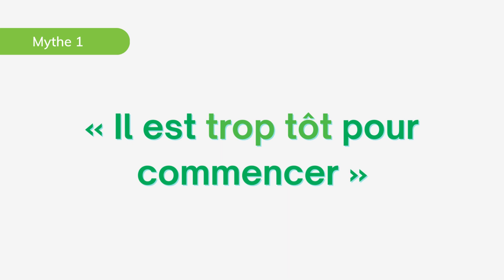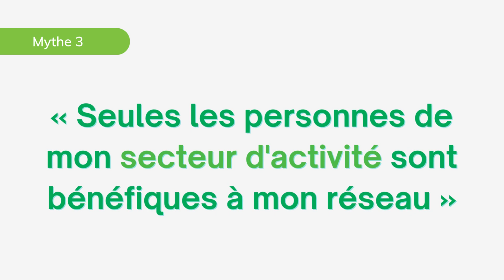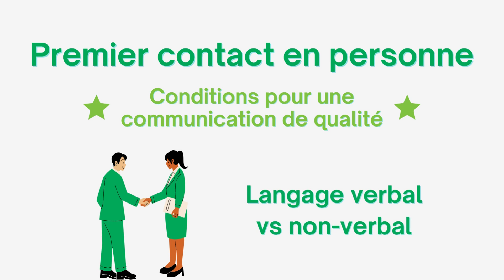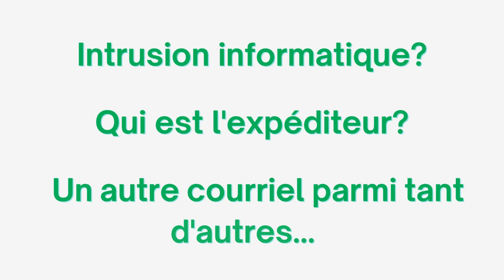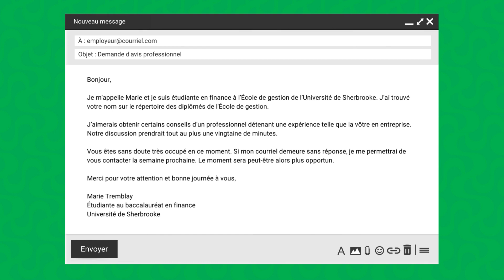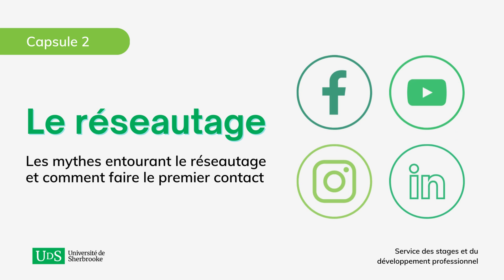Le réseautage - Capsule 2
Dans cette deuxième capsule sur le réseautage professionnel, il sera question des mythes à connaître et à défaire concernant le réseautage ainsi que des moyens de communication à privilégier pour réseauter efficacement.

Très tôt dans votre parcours universitaire, on cherche à vous sensibiliser à l’importance du réseautage. Cependant, force est de constater qu’il existe de nombreux mythes circulent au sujet du réseautage, amenant parfois les gens à éviter de réseauter.

- Deuxième capsule d'une série de trois.